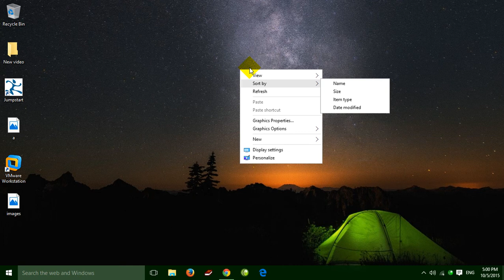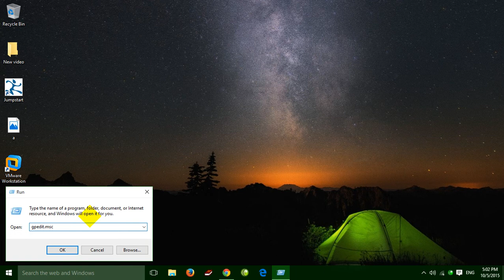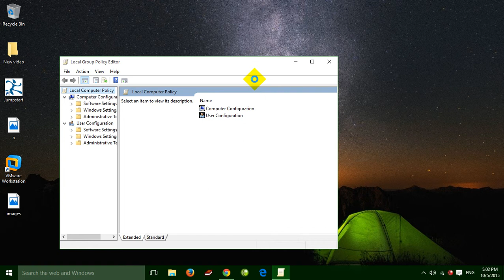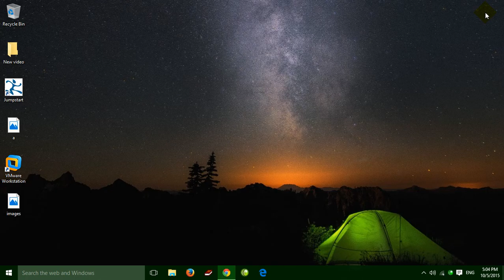How to Speed up or Increase Internet Speed in Windows 10 [Easy 2015]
Guide How to Speed up or Increase Internet Speed in Windows 10 [Easy 2015].
Helps subscript my channel
thanks